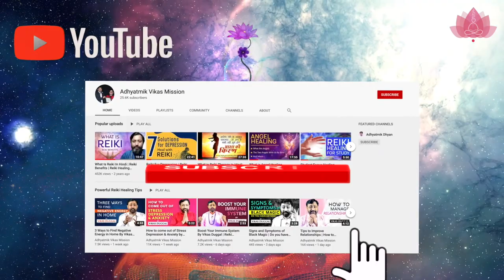How to Make 9 Planets Favorable with Reiki Healing by Vikas Duggal | Planetary Blessings with Reiki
In this video, we will discuss how to Make 9 Planets Favorable with Reiki Healing by Vikas Duggal